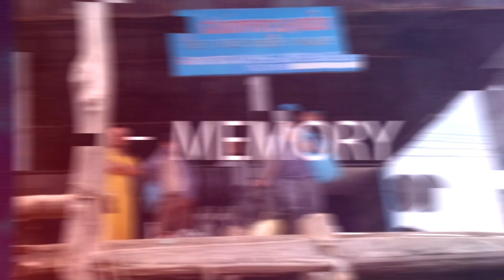ដំនើរកំសាន្តទៅកាត់ ជីផាត ទឹកធ្លាក់អ៊ូម្លូរ ទឹកធ្លាក់វេត នឹង តោះស្ដេច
ដំនើរកំសាន្តទៅកាត់ ជីផាត ទឹកធ្លាក់អ៊ូម្លូរ ទឹកធ្លាក់វេត នឹង តោះស្ដេច block ផ្ទាល់ខ្លួនផុសទុកមើលគ្នាឯងទេ